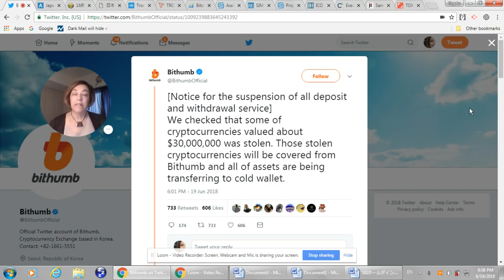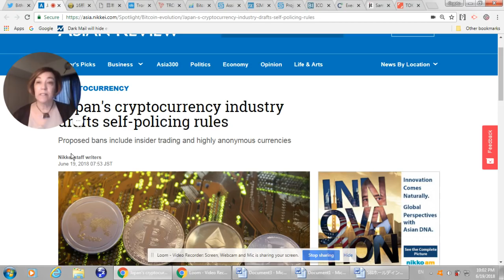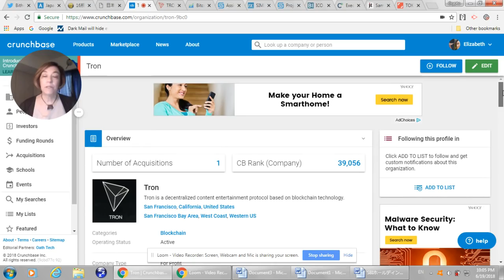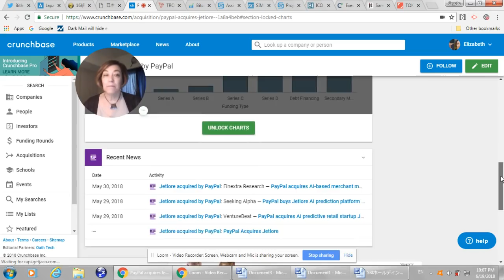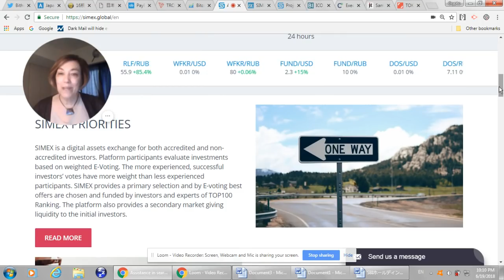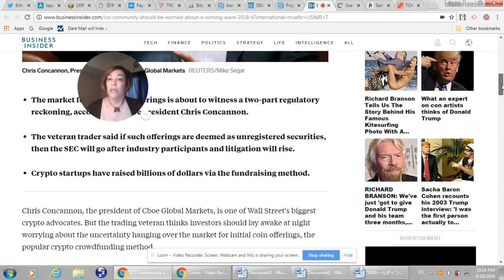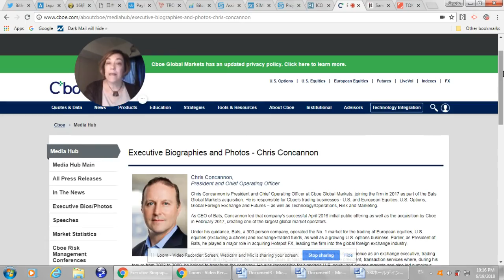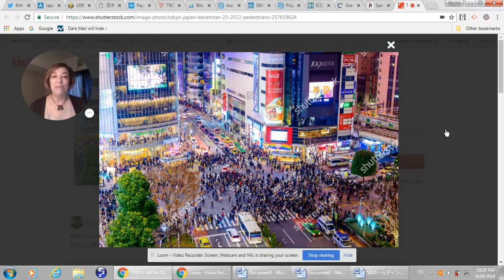JVCEA Japan Virtual Currency Exchange Agency New Bans, Chris Concannon on SEC & ICO, 日本仮想通貨交換業協会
Self Regulatory Group for Virtual Exchanges Japan Group Photo

Chris Concannon, the president of Cboe Global Markets, is one of Wall Street's biggest crypto advocates. But the trading veteran thinks investors should lay awake at night worrying about the uncertainty hanging over the market for initial coin offerings, the popular crypto crowdfunding method.